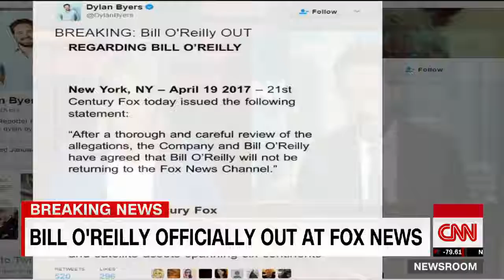BILL O'REILLY out at FOX NEWS Following Sexual Harassment Allegations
BREAKING: BILL O’REILLY out at FOX NEWS
Finally the rope has snapped and women employees (who had alleged being sexually harassed by Bill O’Reilly) of Fox News have been avenged.